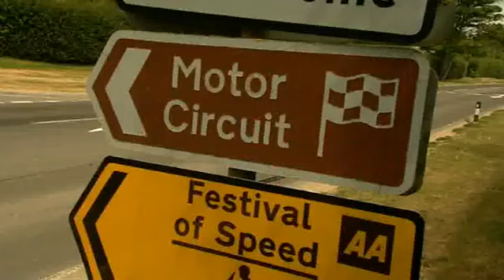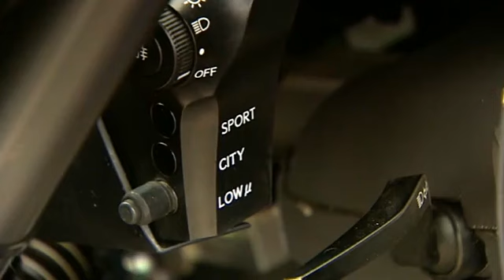Lexus LF-A in Goodwood - Car-News.TV - HQ